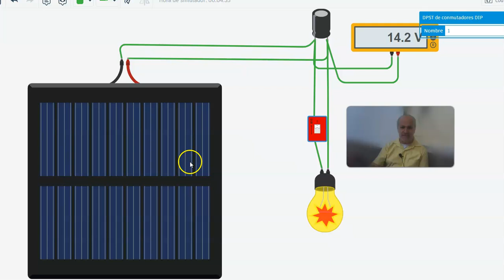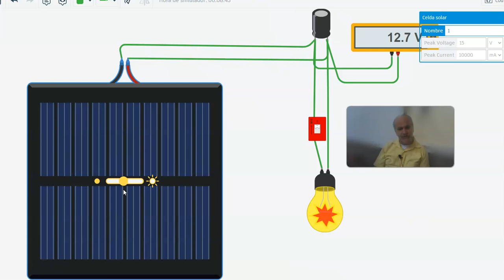porque debemos colocar el regualador de carga en un sisntema solar fotovoltaico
en este video vemos porque es necesario poner un regulador de carga en un siste solar fotovoltaico